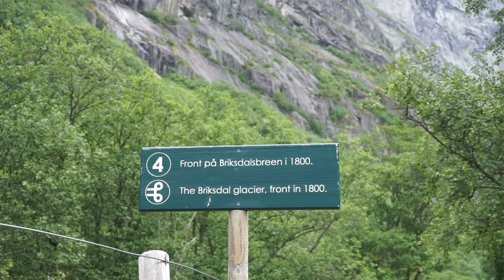GLACIERS IN NORWAY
Briksdabreen and Boyabreen in Norway.